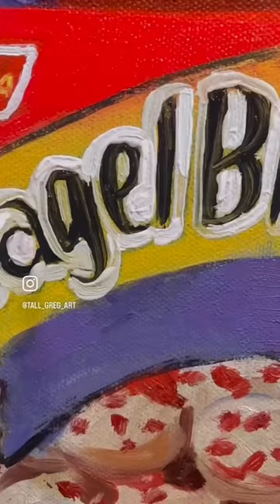Watch me paint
Shop the most premium paint by numbers and art's and crafts accessories sold anywhere in the US.

Submit your favorite photo of your puppy, or your significant other, and watch as it comes to life!

No prior painting equipment or experience necessary to make beautiful and realistic paintings!

Voted best Art's and Crafts store in 2022 with over 10,000 5-star reviews worldwide!

Support the Artist Directly on IG @tall_greg_art